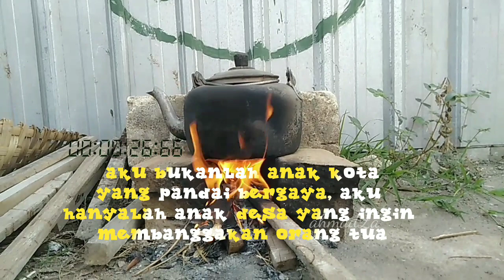story wa sewates kerjo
sewates kerjo